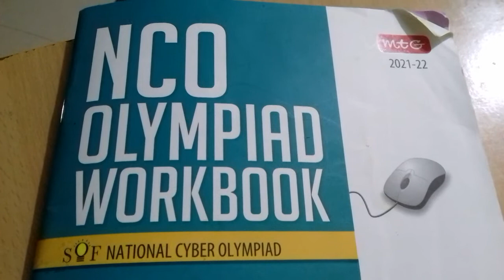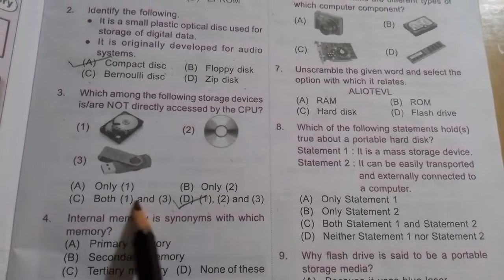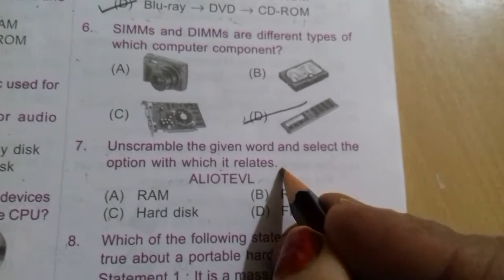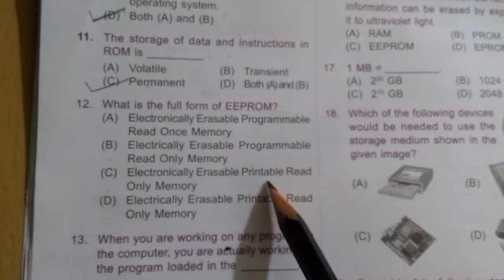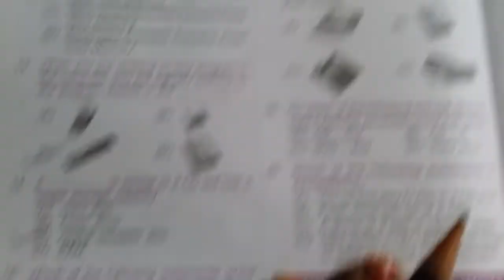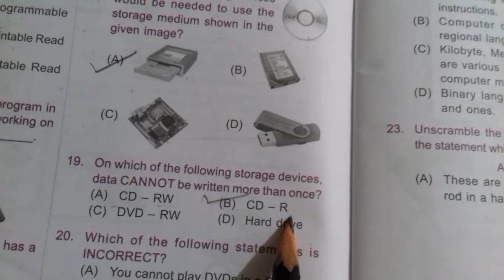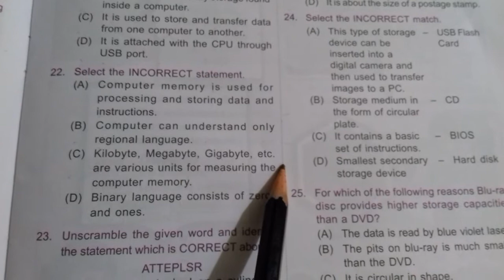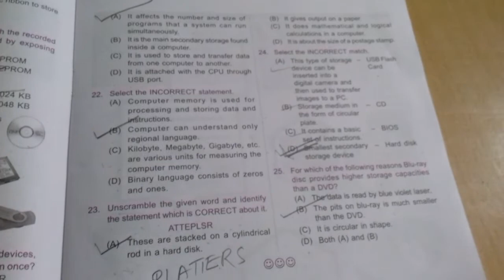Computer Olympiad Class -5th,Primary and Secondary Memory,chapter wise MCQ/CBSC /cyber (NCO)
chapter 2 General information About computer

 chapter 3  Parts of computer
            chapter 4      Uses of computer